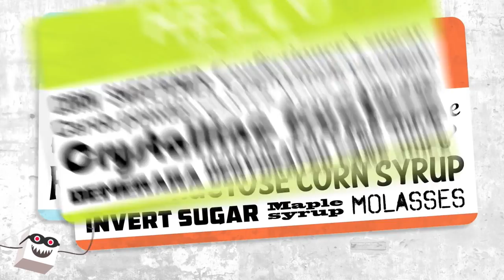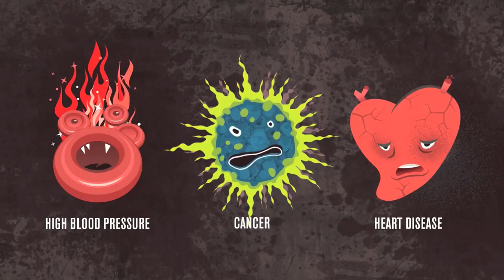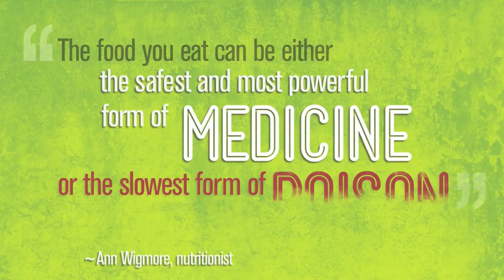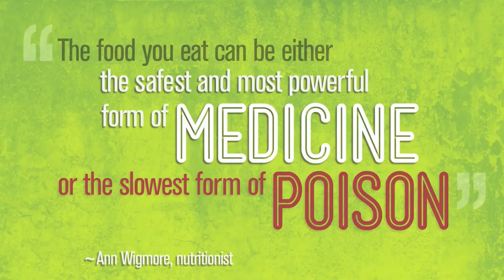The Sugary Truth -- Do you know the danger? (MW)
This video, The Sugary Truth, was made by Tremendousness and was provided to A Billion Views via creative commons.

Tremendousness' comments below
The Tremendousness Collective, a visual storytelling firm based in St. Louis, Missouri, designed this explanatory video to help people understand the cold, hard facts about what the over-consumption of added sugars does to our health.

Did you know that The American Heart Association's daily recommended sugar allowance is 36 grams for men, 20 grams for women, and 12 grams for kids?

Did you know that our daily intake averages 95 grams?

We have a serious problem.

There are about 600,000 different packaged food items in grocery stores today — and 80% of them contain added sugars.

But our goal was to make a short film that didn't just trot out the sugar quantities in our food; we wanted to tell this story on a more personal level so people can see themselves — and their friends and families — in it.

We're especially grateful for advice and information from Gary Taubes. His expertise helped guide us in making a movie we hope will become a conversation starter for people everywhere.